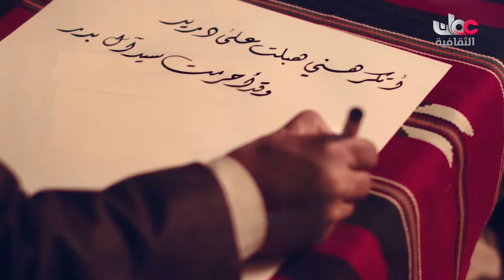تعليقي الصوتي لبرومو برنامج شعراء مسلمون على قناة عمان الثقافية